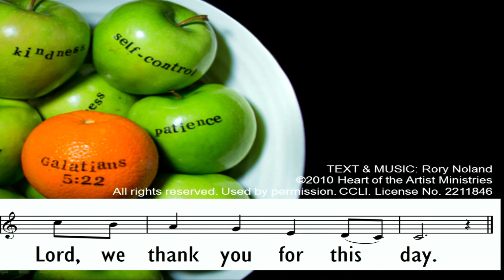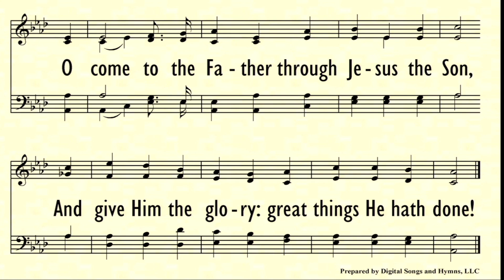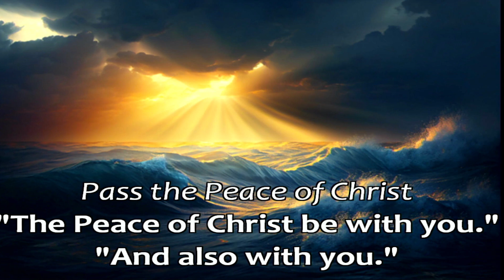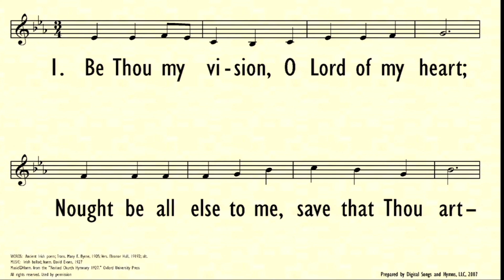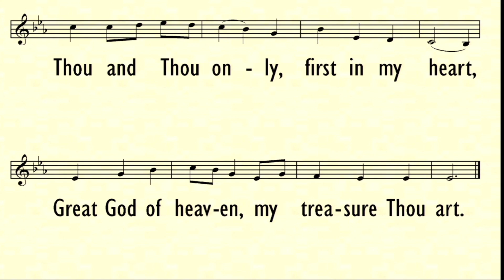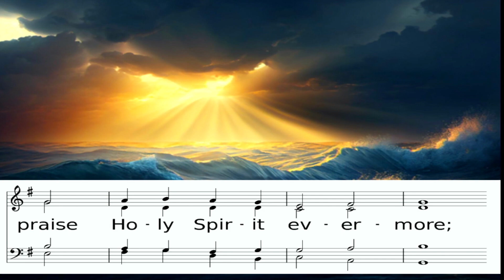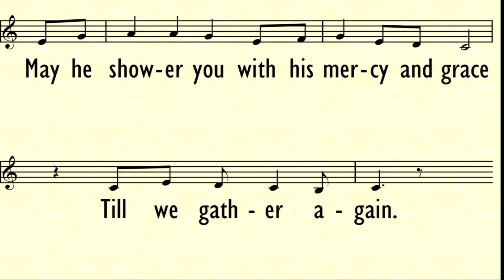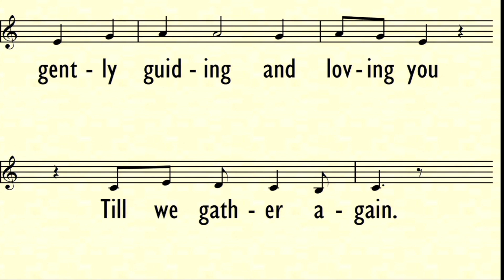Worship Service June 23 2024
Have a good week and enjoy the service.